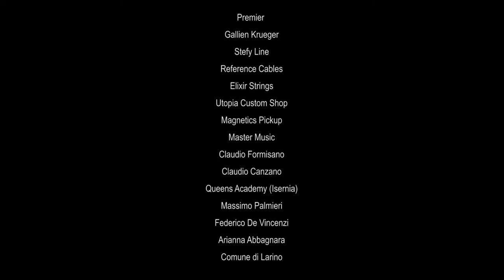Punter - Fabio Meridiani (Trio) - Official Video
From Album: "Hexagon" Line up: Michele Milano - Drum; Francesco Cipullo - Piano; Edizioni Musicali Videoradio 2014